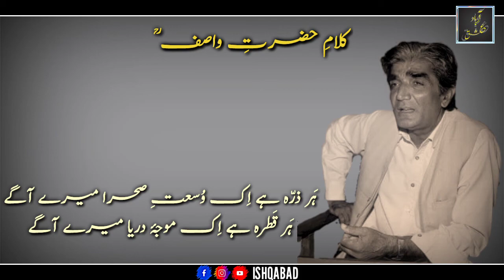2 Lines Best Poetry | Wasif Ali Wasif (R.A) | Heart Touching | Malik Tahir Essar | ISHQABAD